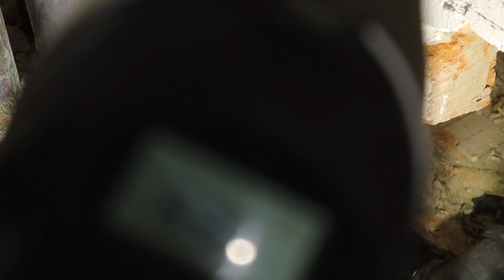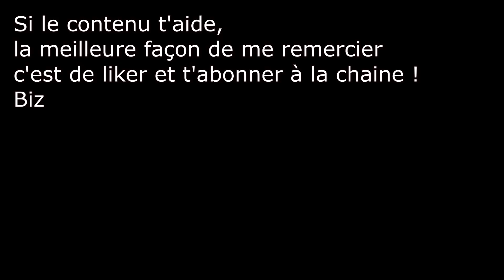⭐[EP11] Comment se piquer sur du PLOMB avec du PVC ?!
Dans la rénovation , des fois le tuyau t'est imposé , tu as une colonne en plomb , tu vas comme même pas aller chez le voisin du dessous (sur plusieurs étages des fois) pour ouvrir son mur et tirer un pvc ! Donc tu t'adaptes !

Bon viz !

👍 Mes équipements de protection individuelle :
- Gants de protection légers
- Gants de protection lourds
- Casque anti-bruit
- Casquette (qui protège en rien mais ça fais classe)

🟨Mes outils Dewalt :
- Visseuses (à choc et perceuse)
- Perforateur/Burineur SDS MAX
- Perforateur/Burineur SDS PLUS
- Laser vert
- Meuleuse d'angle 125mm
- Scie plongeante
- Rail 2.60m
- Rail 1.50m
- Rail 1m
- Scie sauteuse
- Lampe de chantier
- Outil multifonction
- Scie table (retournable)

🟩 Mes outils Festool :
- Visseuse (légère)
- Outil multifonction
- Ponceuse (petite)
- Ponceuse (150mm)

🟧 Mes (autres) outils electro indispensables :
- Aspirateur METABO
- Scie sabre METABO
- Rainureuse METABO
- Disqueuse filaire MAKITA
- Burineur filaire MAKITA SDS MAX

⚫ Mes outils de finitions & enduisage :
- Couteau enduits 25cm
- Couteau enduits 35cm
- Couteau enduits 45cm
- Giraffe (FLEX)
- Bande à joint
- Mastic Acrylique
- Enduit de chez KNAUF : FILLER PASTA
- Enduit de finition de chez KNAUF : FINISHER
- Déshumidificateur REMS SECCO 50

⏹️ Mes outils de carrelage :
- Foret diamanté 6mm
- Foret diamanté 8mm
- Foret diamanté 10mm
- Disque haute précision 125mm
- SCIE A EAU (la meilleure du monde)
- Bac de mélange
- Peigne 12mm
- Peigne 10mm

⚡Outils d'électricien :
- FLUKE 1664FC (alias : The MACHINE !!
- Piquets de test
Altérnative :
- Mégohmmétre Chauvin Arnoux
- Testeur PEAKTECH
- Testeur DE TERRE (meilleur rapport qualité prix)
- Testeur de terre (pour usage occasionnel)
- Bouterolle d'enfoncement
- Sectionneur de terre
- Manchon de piquet
- Kit tournevis FACOM
- Pinces à bec

🔥Outil chauffage & plomberie
- Filière électrique
- Huile de coupe
- Téflon Loctite
- Produit d'etancheité LOCTITE
- Pinces knipex : PETIT
- Pince Knipex cobra
- Cintreuse : ROTHENBERGER ROBEND 4000

😍😘🥰Mon matériel vidéo :
Bague d'adaptation
Objectif GRAND ANGLE
Micro (avec fil) BOYA
Micro (sans fil) BOYA
Trépied (SOLIDE)

 PS : j'ai surement oublié plein de choses mais au pire demande en commentaire c'est fais pour ça aussi :) biz